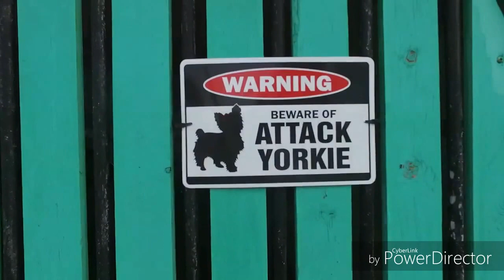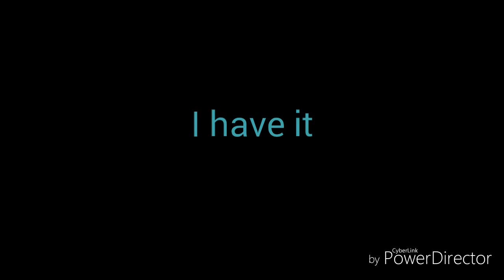Pokemon GO vs DJI Phantom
DJI vs Real Pokemon.